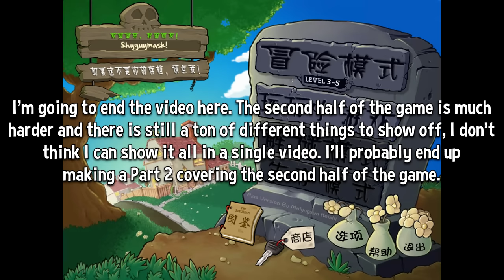Plants Vs. Zombies - HARD MODE Mod! (PvZ Plus)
Do you think Plants Vs. Zombies is too easy? There definitely are some people that believe it's way too easy, to the point one person created a mod for the game, massively increasing its difficulty with some balance changes thrown in. It is known as Plants Vs. Zombies Plus.

Please note that if the video looks fuzzy, it's because of the game itself running at a forced low resolution. I can't do anything about it.